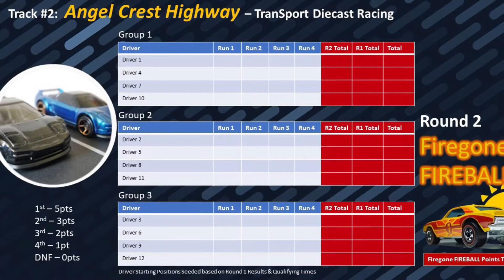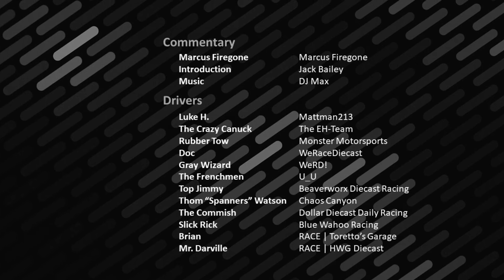Firegone Fireball 2021 - April Update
The Firegone Fireball, a diecast racing cannonball now with 12 Drivers and to be run on 3 professional tracks.  This is the full Driver's and Tracks announcement.  Winner gets a custom Hot Wheels car by HWG Diecast.  As our track is still nowhere near being finished we will be running the event on host tracks.  Go to DiecastRacing.ca if you are interested in learning more about this event.  Or check us out Redline Derby Racing.  Fall/2021